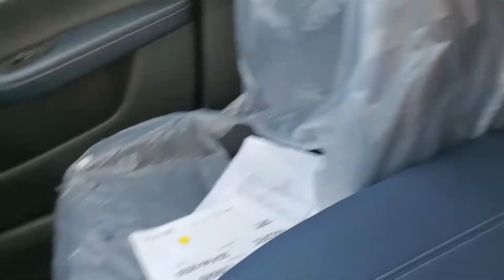Winnie, here is your CX-30 in blaxk and preferred package... Forouz at CapoMazda